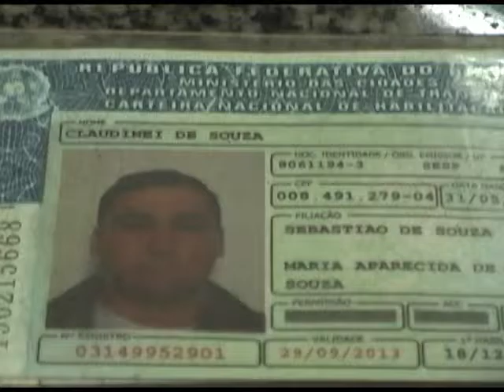Motorista de caminhão bebado causa acidente na miguel luiz pereira